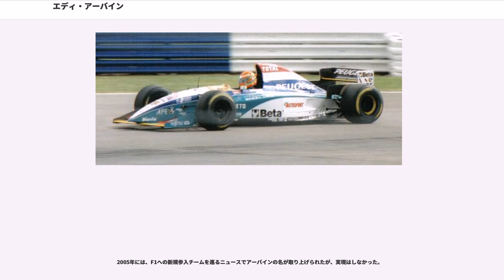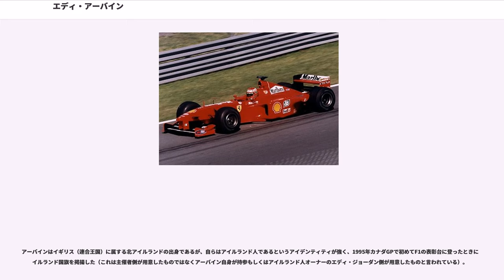エディ・アーバイン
エドムンド・"エディ"・アーバイン（Edmund "Eddie" Irvine, 1965年11月10日 - ）は、イギリス出身の元F1ドライバー。独身。

北アイルランド生まれ。フォーミュラ・フォードやイギリスF3選手権などで活躍し、1988年のマカオGPでポールポジションを獲得。

1989年にパシフィック・レーシングから国際F3000へ参戦し、1990年にエディ・ジョーダン・レーシング (EJR) へ移籍。しかし、F1へのステップアップは果たせず、1991年より日本へ渡る。

1991年より新興チームのセルモから全日本F3000選手権へ参戦し、メインスポンサーであったコスモ石油カラーのマシンを3シーズンに渡りドライブした。当時の全日本F3000はブリヂストン・ダンロップ・横浜ゴムの3社によるタイヤ戦争が起こっており、エイヴォンのワンメイクだった国際F3000に比べはるかに高いグリップレベルのタイヤを使いこなすことが要求されていた。外国人ドライバーの多くが日本特有のスーパーハイグリップタイヤの使い方に苦戦するが、アーバインはセルモ代表の佐藤正幸の指導を受けながらダンロップタイヤユーザーのエース格に成長する。初年度はランキング7位。1992年は8位、1993年は最終戦まで星野一義と壮絶なチャンピオン争いを演じ、総得点で星野を1点上回ったが、有効得点では同点となり、優勝回数の差（星野2勝、アーバイン1勝）でチャンピオンを逃した。

また、トヨタ系のサードやトムスのドライバーとしてグループCの全日本スポーツプロトタイプカー耐久選手権に参戦し、ル・マン24時間レースにも1992年から3年連続で出場。中でもF1デビュー後となった1994年のル・マン24時間には日本時代の親友であり、わずか数週前の1994年サンマリノGPにて事故死したローランド・ラッツェンバーガーの代役として出場。サードチームは終盤までトップを快走するも、ミッショントラブルから3位に後退。最終ドライバーを任されたアーバインは予選並みのハイペースで疾走し、ファイナルラップで2位を奪還する熱い走りを見せた。レース後には「ローランド（ラッツェンバーガー）がいれば楽勝だった」とのコメントを残した。このレースでのチームメイトであり、やはり日本時代に親交を深めていたジェフ・クロスノフも1996年にレース中アクシデントで絶命し、アーバインは大きなショックを受けたという。

日本での活躍が評価され、1993年日本GPにて国際F3000時代の古巣ジョーダンのセカンドシートを与えられ、F1デビュー戦にして予選8位、決勝6位入賞という結果を残す。この日本GP決勝直後アーバインは、クレームを付けに来たアイルトン・セナに殴打されかかるという事件があった。レース中に周回遅れのアーバインがラップリーダーのセナに対し道を譲らなかったこと、およびファイナルラップに勝利を確信したセナのクルージング中に、アーバインがセナをパッシングしたことに対するクレームであった。なお、この事件は周囲の懸命な制止により未遂であるにもかかわらず、アーバインは「セナに殴られた」と触れ回ったため、新聞には「セナ、アーバインにパンチ」という見出しなどで掲載された。かつてはセナに憧れ、自らのヘルメットもセナのデザイン（ブラジル国旗をモチーフとしたもの）を真似ていたが、この事件以前にセナから「意匠権の侵害である」とクレームを付けられたこともあり、関係が悪化していた。

日本GPでの活躍が高く評価され、1994年からはジョーダンのレギュラードライバーとなる。開幕戦ブラジルGPで多重クラッシュの原因を引き起こしたことで次戦出場停止処分となったが、これに控訴した結果さらにペナルティが加算され、3戦出場停止という厳罰を受けた。この件は前年のセナとの問題でFIA法廷に被害者として出廷した際のアーバインの態度が不遜かつ無礼なものであった事に対し、FIAが灸を据えたのではないかとも言われている。若手のホープとして嘱望されていたチームメイトのルーベンス・バリチェロを予選で上回ることも多く速さは周知のものとなったものの、歯に衣着せぬ物言いで他のドライバーの悪口を口にしてしまうなど悪い癖もあり、第12戦イ...